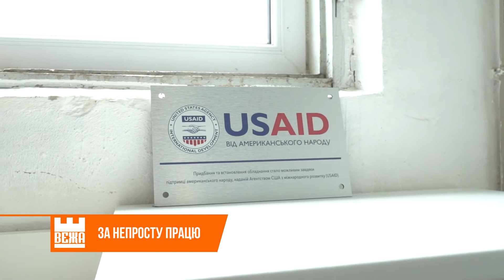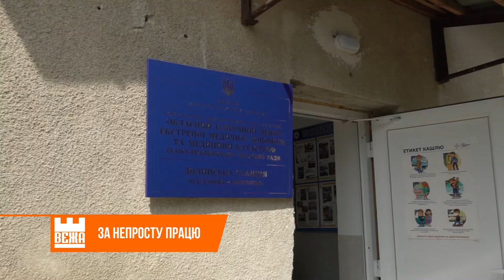Кімнати відпочинку волонтери облаштували у двох медзакладах Рожнятівщини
Настінний дизайн із дерева, підвісні світильники у стилі «лофт» і навіть більярдний стіл... Відразу й не скажеш, що за дверима цієї кімнати – звичайна районна лікарня. Саме таку зону відпочинку для медиків Рожнятівської ЦРЛ облаштували волонтери. Так «Молода Просвіта Прикарпаття» втілює в життя проєкт під назвою «Здорові медики – здорова громада».

Створювати кімнату відпочинку медики центральної районної лікарні у Рожнятові почали самі. Ще задовго до старту проєкту. Медперсонал за власні кошти придбав, зокрема, більярдний стіл. Нині, кажуть лікарі, їхню ідею довершили волонтери.

Ще одну зону «релаксу» також  відкрили у Перегінській підстанції Долинської станції ектренної швидкої медичної допомоги. Тут у посиленому режимі виконують професійний обов’язок понад три десятки працівників – лікарі, фельдшери та водії «швидких». Затяжна пандемія виснажила, зізнаються медики. Досі щодня отримують виклики про підозру на коронавірус. Близько 70 відсотків хворих госпіталізовують в Рожнятівське інфекційне відділення. Решта залишаються під наглядом сімейного лікаря. Занедужали на covid-інфекцію і 5-ро тутешніх  медиків.

Нині «Молода Просвіта Прикарпаття» працює ще й над створенням відеороликів. Про непросту роботу медиків в умовах пандемії. Та не лише. До знімального процесу залучили працівників лікарень, бригад швидкої медичної допомоги, волонтерів, психологів. Та людей, котрі одужали від коронавірусу.

Ірина Калинчук, Михайло Тімаков. Новини на «Вежі».